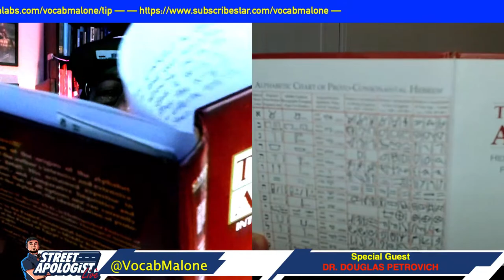OLDEST HEBREW TEXT DISCOVERED: Mt. Elba Curse Tablet! [live]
OLDEST HEBREW TEXT DISCOVERED: Mt. Elba Curse Tablet! [live] Ancient Near East expert and scholar Dr. Douglas Petrovich speaks from high level training and years of experience in discussing the Mt. Elba Curse Tablet. We'll see how this text relates to the filed of ANE archaeology and an early date for the "invention" of the Hebrew language.

PICK UP DR. PETROVICH'S BOOK: "Origins of the Hebrews: New Evidence of Israelites in Egypt from Joseph to the Exodus"

BUY VOCAB'S NEW BOOK: Street-Level Apologetics: Passion for the City, Clarity for the People